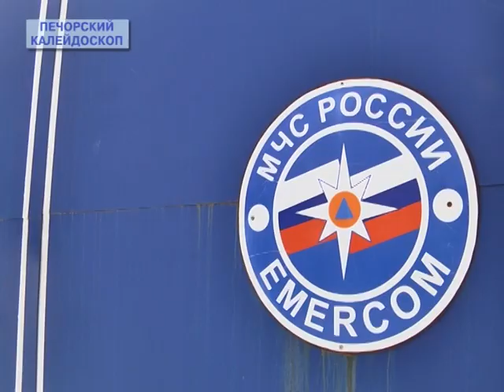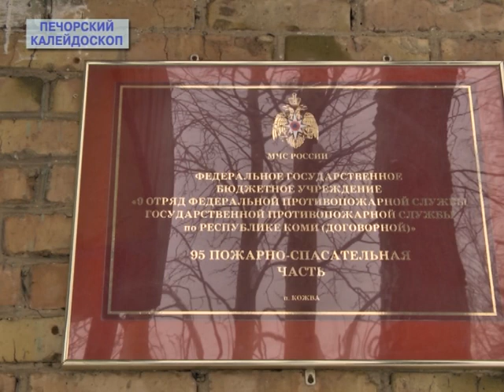Печорский калейдоскоп от 28 февраля 2021 года